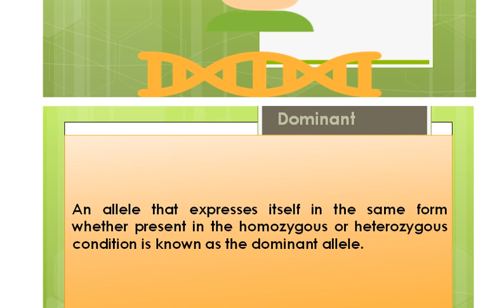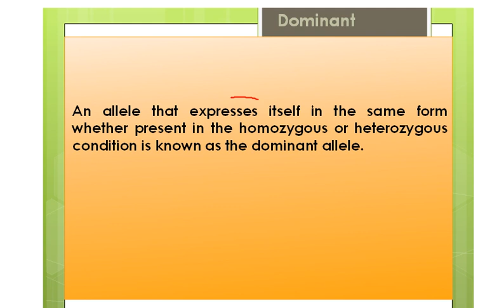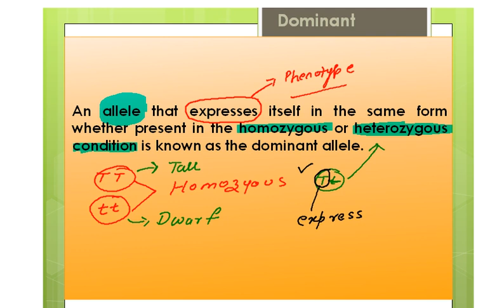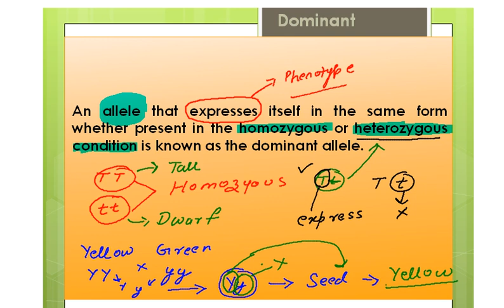What is Dominant Alleles ??????